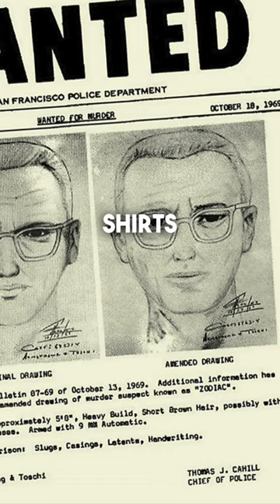Who Is The Zodiac Killer?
The mystery of The Zodiac Killer